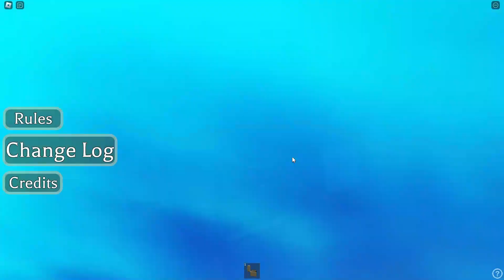How to Find All 11 Entities in Doors Concept Entities - Roblox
Timestamp:
0:00 And Stay Out
1:18 Nocliped Out of Reality
3:16 The Rules Have Changed
5:04 Holes of the Abyss
7:35 Something Looks off
10:06 Dimension From another world
12:30 Rebounding Vision
15:51 Twisters of death
20:01 Dimension of Terror
24:49 A fake Dimension
31:55 Let There be light